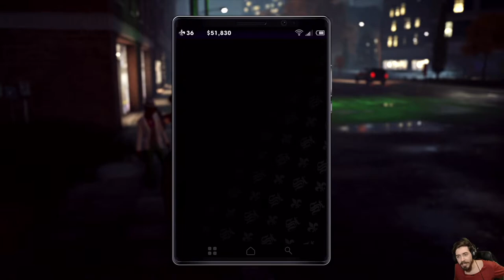Saints Row: The Third Remastered -26- Attacco Zombie